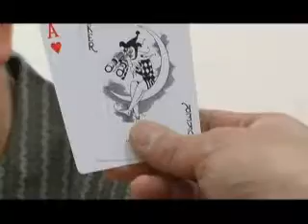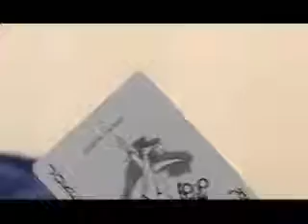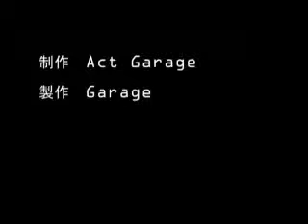「Joker」 (Part 2) Act Garage production work（January 2010）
（前編）からの続きです！（＾－＾）／中村英児監督主催の映像演技を学びたい人の為のワークショップ【アクトガレージ】で撮ったショート・ムービーです。監督・脚本・撮影・編集/中村英児、キャスト（振り込め詐欺師・四人組）/★魚島（元・チンピラ→堅気→倒産・夜逃げ男）・・・鮫達也（私）、★上村（魚島と同級生？インチキ・コンサルタント会社社長）・・・花村 親弘、★宮里（自称・小説家、詐欺マニュアル担当）・・・中里 圭介、★水口（元・パチ中、ギャンブル好き！）・・・水久保 淳